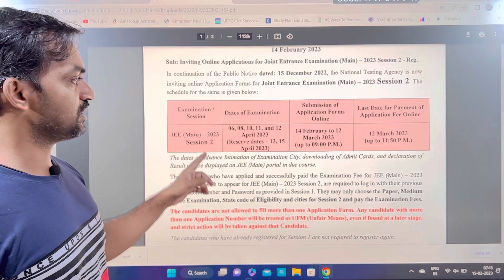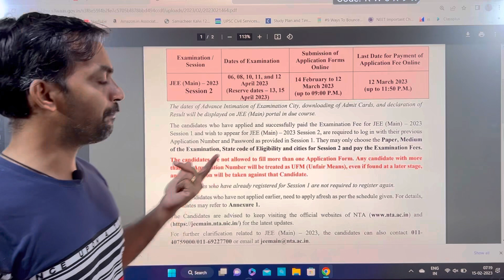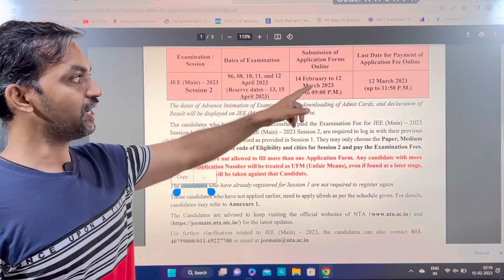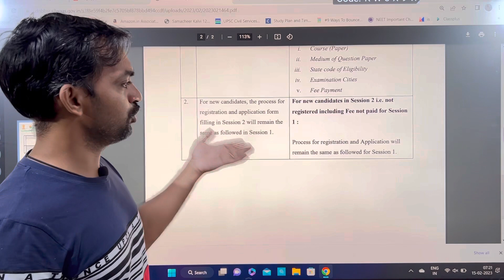JEE Main 2023 Session 2 Registration | JEE Main Session 2 Application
How to apply: How to Apply JEE Main 2023 Session 1 | Step by step demo